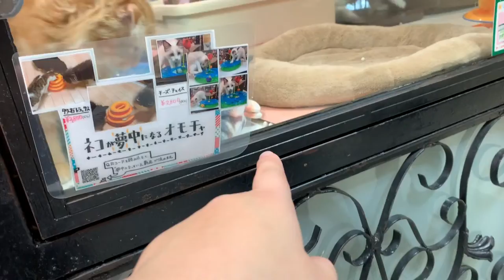不思議な動きをする面白おもちゃに翻弄されるスコティッシュくん♪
初めて遊ぶしっぽが動く不思議なおもちゃで遊びました！
最初はペルシャちゃんもスコティッシュくんもびっくりして引き気味でしたが、お部屋に置いておいたら、恐る恐るも遊んでいました('_')！

様子をみながら一生懸命遊んでいる姿がとても可愛いですね♪